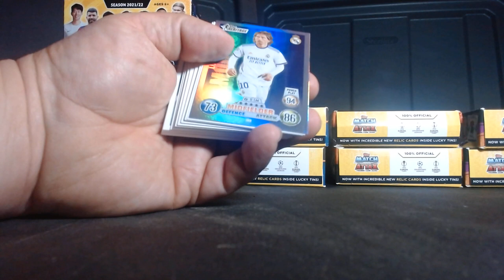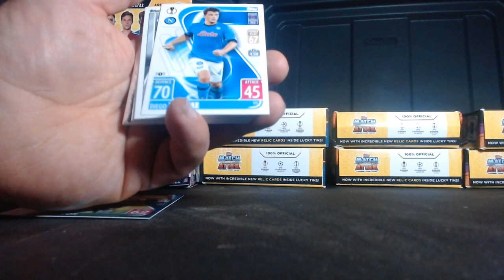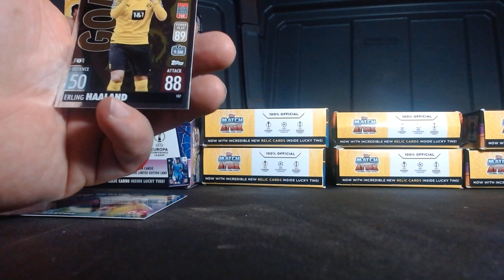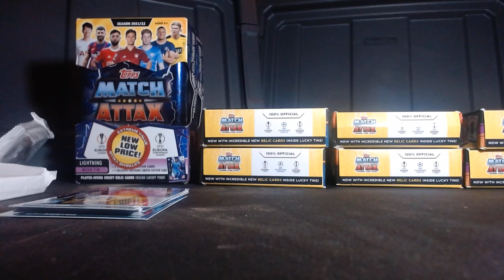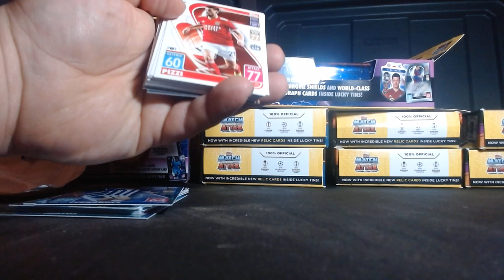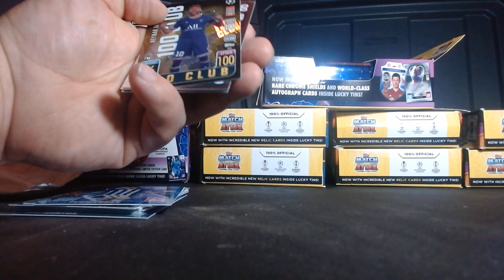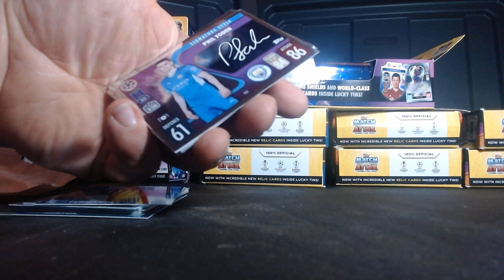21/22 Topps Match Attax Atomic Europe tin